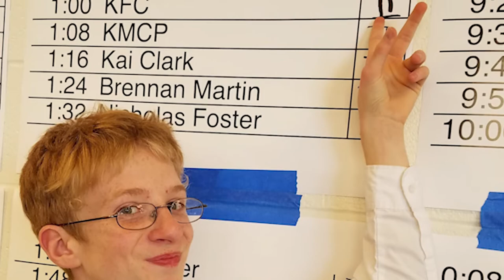Dominic's Senior Slideshow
Dom's Senior Slideshow for his Graduation Party 2021.